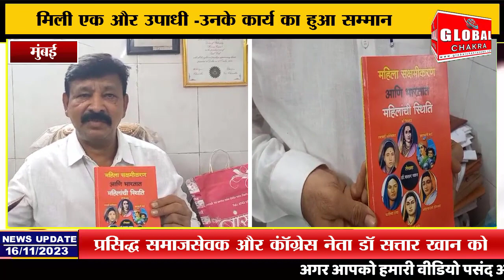प्रसिद्ध समाजसेवक और कॉंग्रेस नेता डॉ सत्तार खान को मिली एक और उपाधी -उनके कार्य का हुआ सम्मान